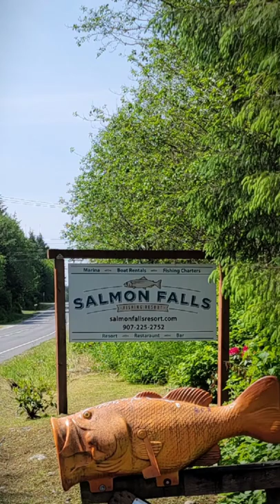Dining at Salmon Falls in Ketchikan Alaska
Get out the road in Ketchikan for a beautiful and delicious dinner at the Salmon Falls Resort. It doesn't matter if you're a guest or local - reservations are a good idea.

We visited with friends from town and were treated royally in the beautiful Timbers Restaurant.